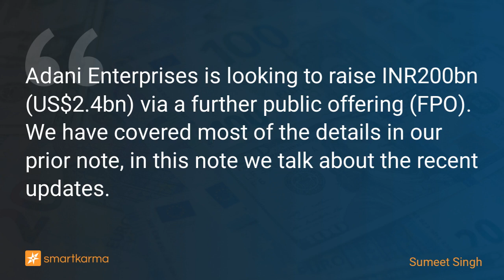Adani Enterprises US$2.4bn FPO - Updates, Pricing, Structure, Anchor and Some More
Adani Enterprises is looking to raise INR200bn (US$2.4bn) via a further public offering (FPO). We have covered most of the details in our prior note, in this note we talk about the recent updates.
-  by Sumeet Singh on Adani Enterprises in Event-Driven

Key points:
1. Adani Enterprises is looking to raise INR200bn (US$2.4bn) via a further public offering (FPO). Bookbuild will begin tomorrow (27th Jan 23) and last till the end of the month.
2. Adani Enterprises is the flagship company of the Adani Group. The group’s entities' stock performance over the past few years has made the founder one of the richest persons globally.
3. We have covered most aspects of the deal in our earlier note published. In this note, we talk about the recent updates and the deal pricing and structure.